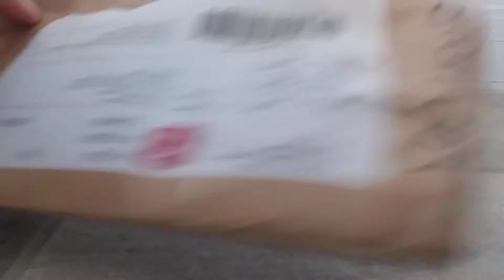ouverture d'un colis schleich !